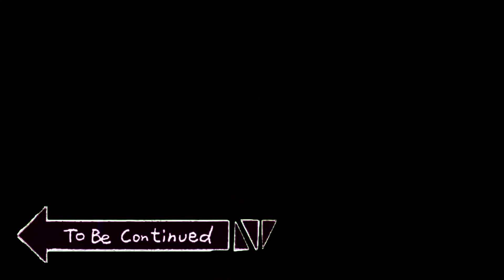The Final Fantasy Kart Racer - Chocobo Racing Review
With so many games and memorable characters at their disposal, you'd think it was inevitable that Square would make a Final Fantasy Kart Racer. Not what people were hoping for and definitely not what they expected, Chocobo Racing is as close as we are probably ever going to get. Featuring characters and creatures from the Final Fantasy franchise, as well as a few familiar faces like Cloud and Squall, Chocobo Racing sets itself apart from the other mascot kart racers by focusing on its story. Will that be enough though when people are here to race? Start your engines!

Timecodes
0:00 - So Many Kart Racers
0:53 - The Final Fantasy Racer
1:25 - PS1 Graphics
1:34 - What Makes it Different?
1:57 - The Storybook
2:47 - FF Tunes
3:35 - Chapterrs
4:00 - The First Race
4:25 - The True Main Character
4:54 - Gameplay Loop
6:13 - Power Ups
7:14 - Abilities
8:10 - Undermining Itself
9:05 - The Multiplayer
9:25 - Final Recommendations

Final Fantasy, Chocobo,  Parasite Eve, Twisted Metal, Kingdom Hearts, JoJo's Bizarre Adventure, Pacman, Digimon, Burger King, Crash Bandicoot, Digimon, Super Mario, Disney, Kirby, Spongebob Squarepants, Sonic the Hedgehog, Burgerking, Batman and any others I might have missed.